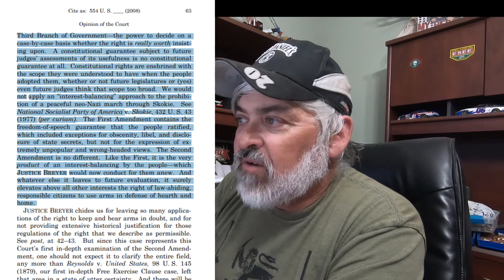Chief Judge Suggest Standard of Review for Gun Law in New York Orals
During the oral arguments on New York Rifle & Pistol vs Bruen the Chief Justice made a comment that has gone largely unnoticed. And here I dissect it a bit and give my thoughts